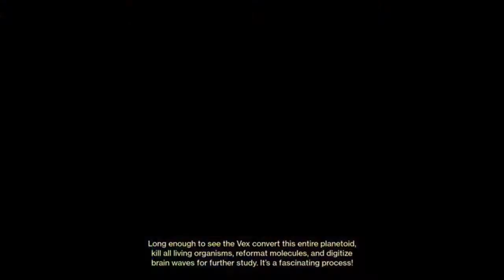Looped World Record Speedrun (3:00)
Casually beating the PC record even with my controller dying halfway through :)